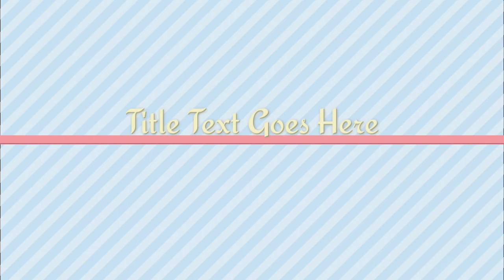Mohsin Smoot kon Tha?life Story of Mohsin smoot/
Mohsin smoot great volly ball plyare ,Mohsin smoot A1 best smashes player this is belong to.rawaloindi